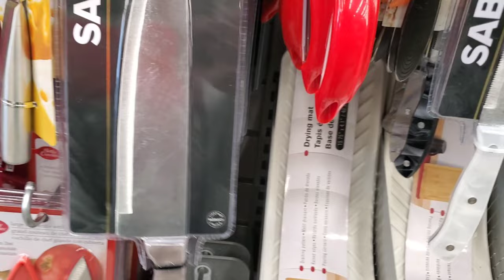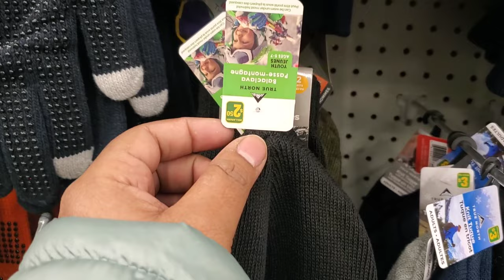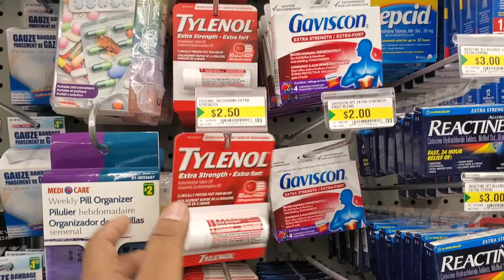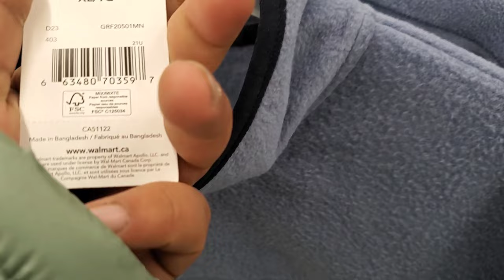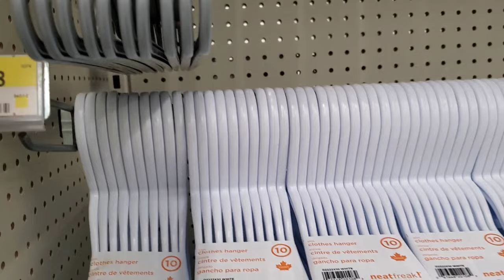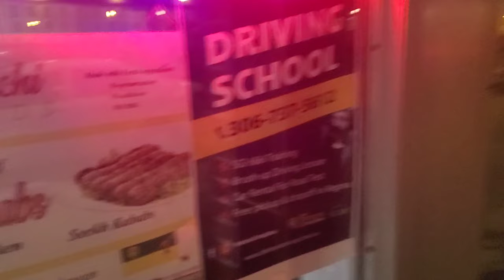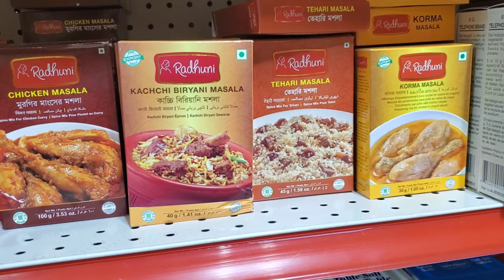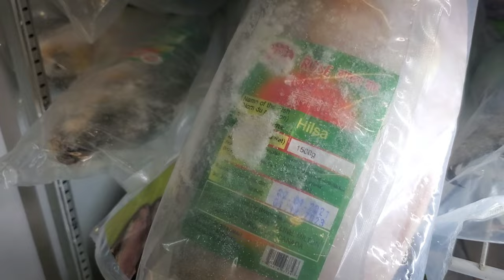কানাডায় আসার সময় সাথে কি কি নিয়ে আসবেন?-What to bring when coming to Canada?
If you're thinking about coming to Canada, then you'll want to know what to bring with you. In this video, I'll give you a list of the essentials you need to bring with you when you come to Canada.

From clothes and accessories to food and travel essentials, we've got everything you need to make your trip to Canada a success. From packing tips to advice on travelling to Canada, this video has it all! So give it a watch and see what you need to bring with you when you come to Canada!